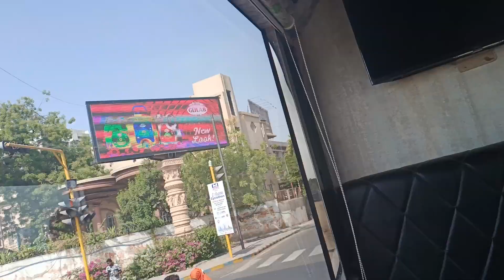Gujarat log ke kaise aap sabke bich mein impress dalte Hain